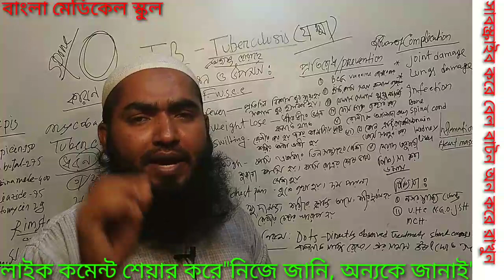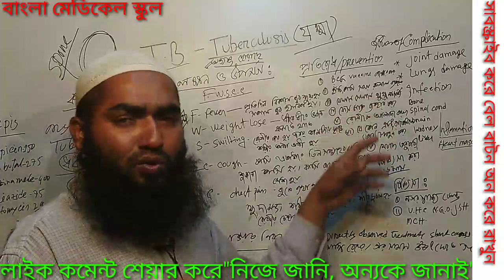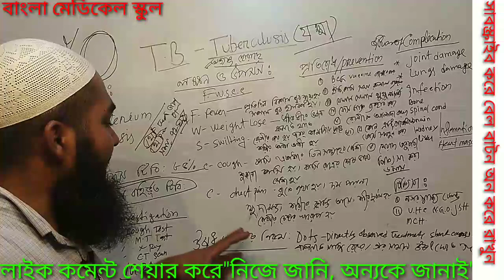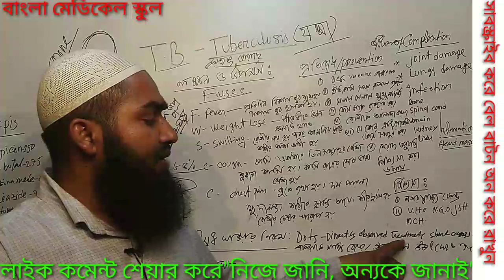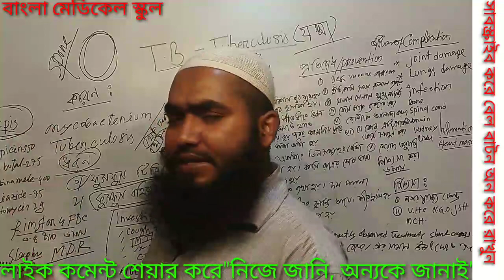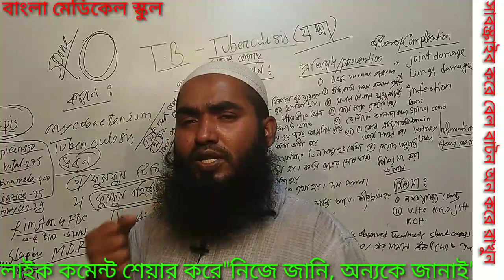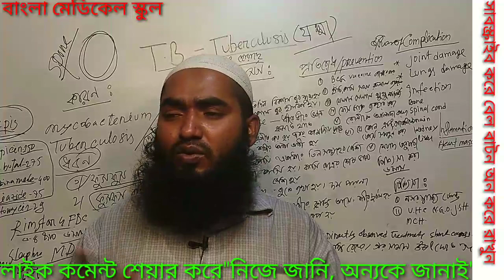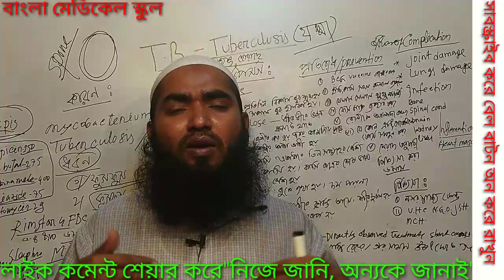টিবি: যক্ষা রোগে, লক্ষন ও প্রতিরোধের উপায়।